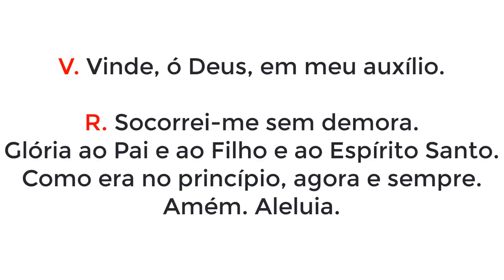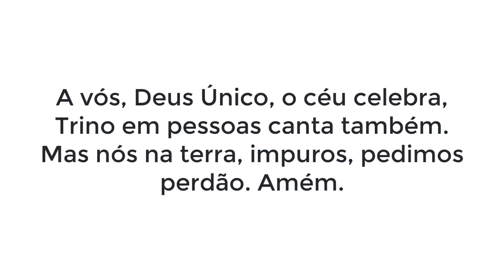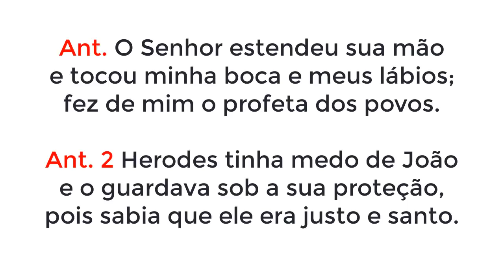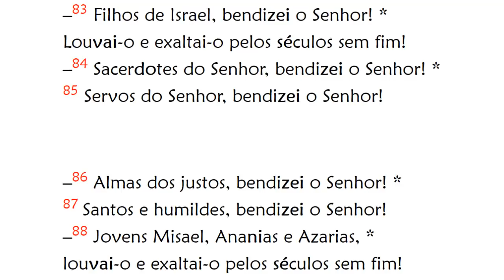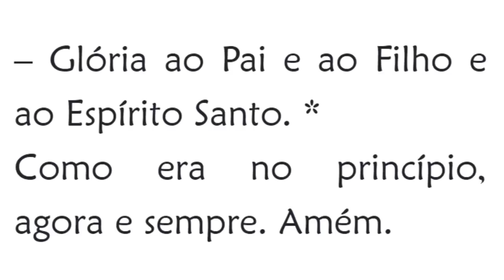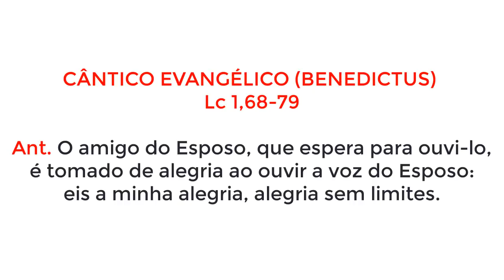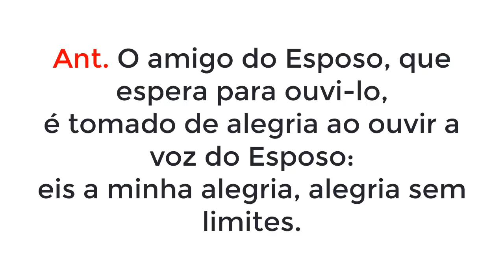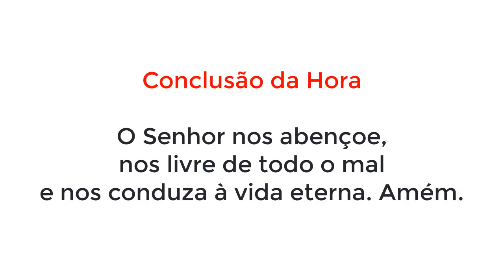Laudes da Memória do Martírio de São João Batista